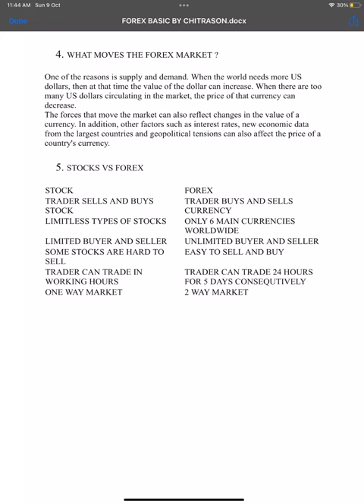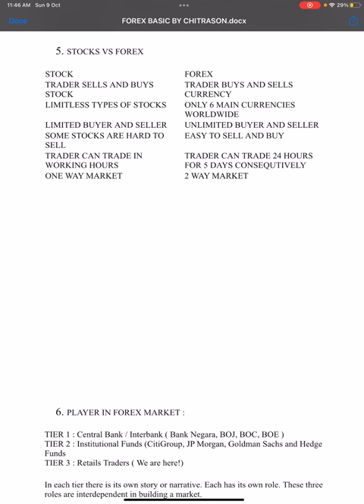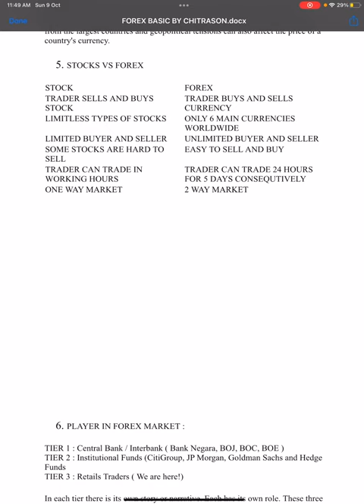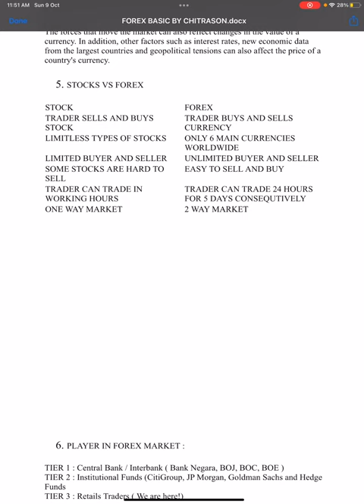Forex Basic | Stock VS Forex Part 2 |2022 Manipuri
Hello everyone!!!

choose the broker 👇🏼👇🏼👇🏼👇🏼
Click on links below to open Forex act :
TP Global:

to start copy trade :
Copy trade

# Greed
# Patience
# Good Market condition.
# Risk management